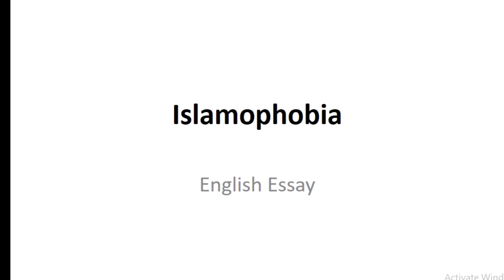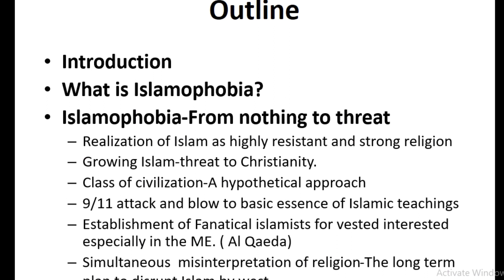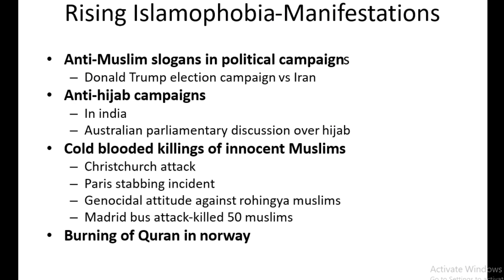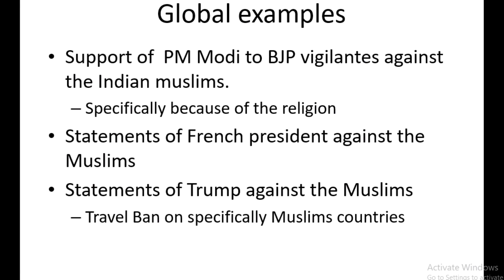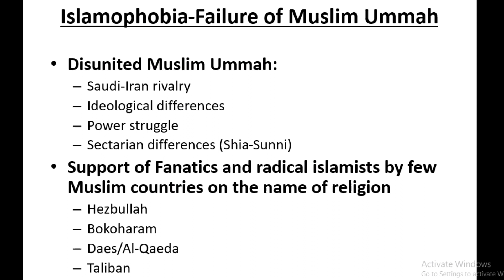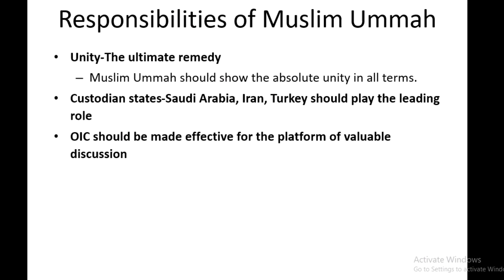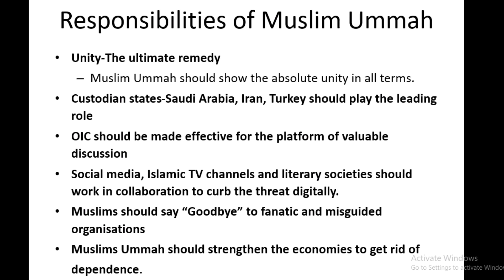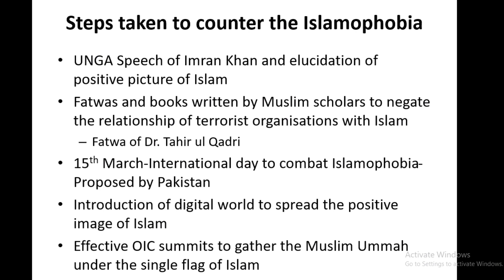Islamophobia Essay || CSS || Kafeel's Corner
In this video, KC explained the Islamophobia. This is one of the very hot topics in 2022 for the CSS exams. Interestingly, 15th march has been decided as the international day to combat islamophobia.
Here in this video, KC explained how the islamophobia is spreading. How this can be taken as the failure of Muslim Ummah and in the end, what are the responsibilities of Muslim Ummah to counter this looming threat.